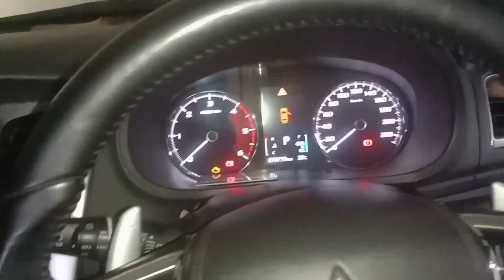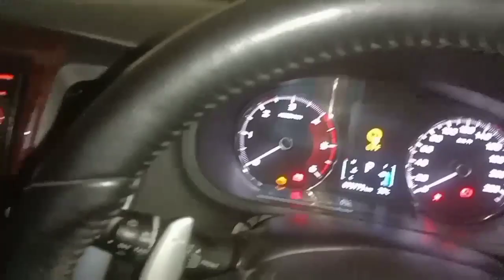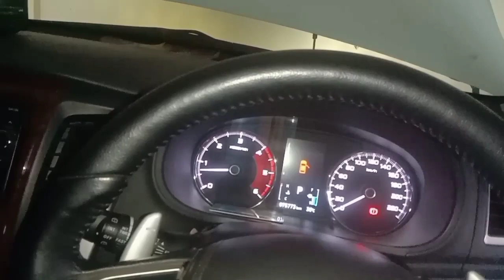All New Pajero Sport (ANPS) di Stater Ngeretek,,Cara mengganti Accu ANPS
All new pajero sport saat stater ngeretek itu biasanya di sebabkan accu yang kurang optimal atau accunya sudah kurang bagus penyimpanannya.
Di vidio ini Papi berikan cara mengganti accu ANPS atau All new pajero sport semoga bermanfaat buat Pemula.

Ok sahabat kembar dimanapun berada semoga sahabat semua di berikan kesehatan selalu dan sukses selalu, bagi ya baru gabung sahabat kembar jangan lupa Subscribe like share dan komen ya supaya channel Papi Kembar bisa berkembang lagi dan terus berbagi untuk kita semua.

Info service
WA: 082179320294